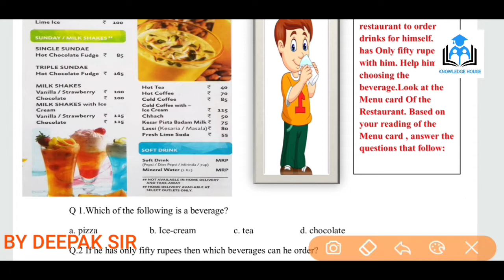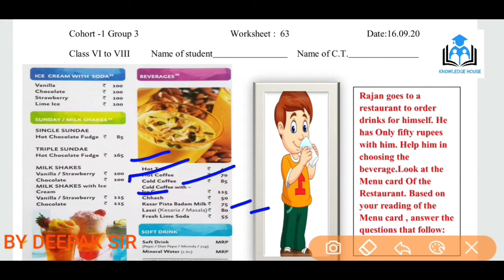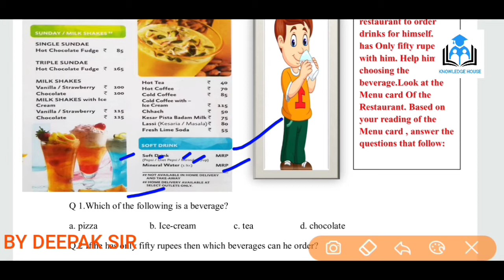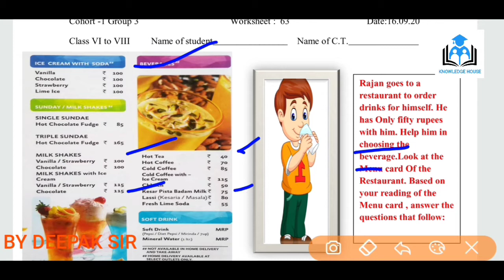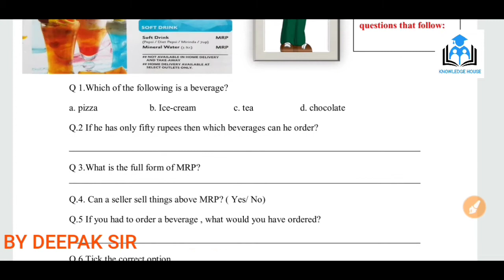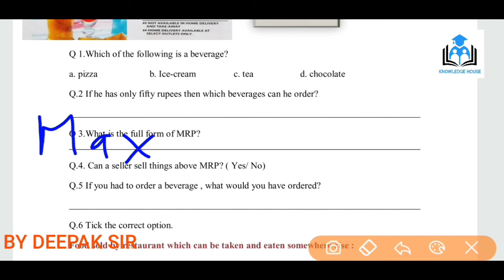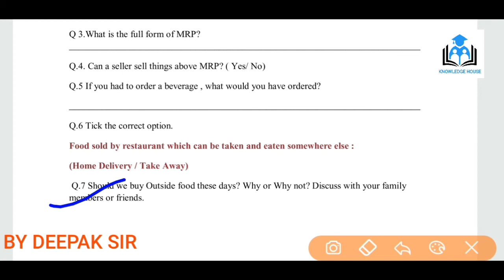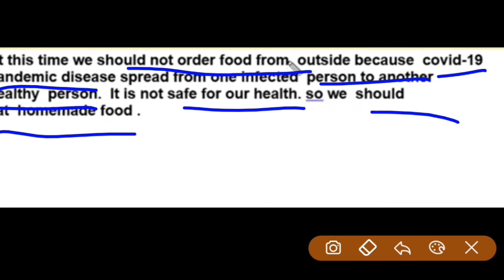Doe| Worksheet 63| class 6-8| Both Medium| 16/09/2020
Doe Worksheet Class 6-8

Both medium

Solved by Deepak sir

to get more Worksheet